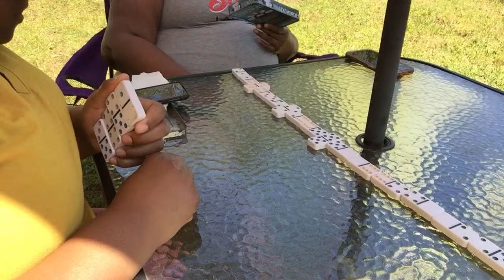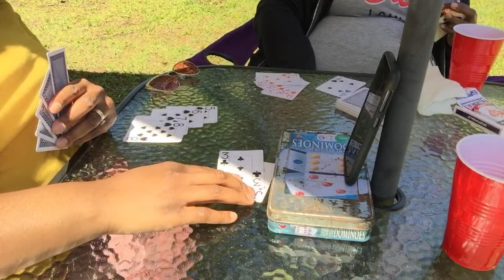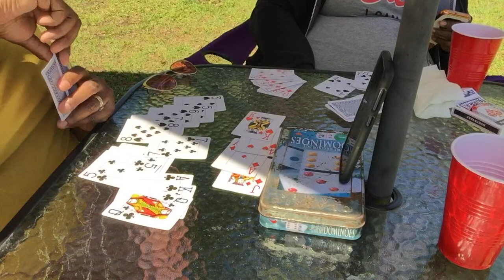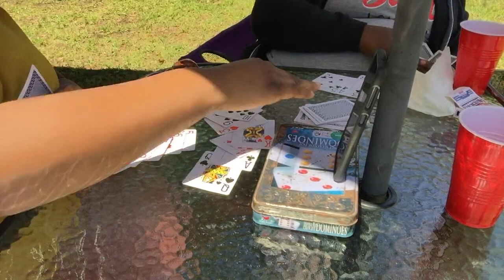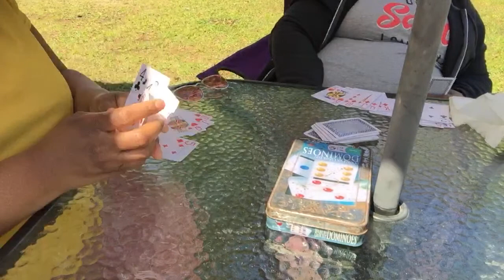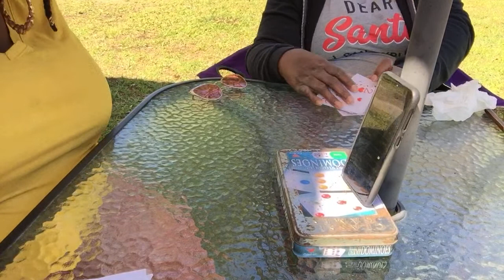WHATS for dinner~Jerk chicken on the grill pork steak yellow rice green beans.~Happy Easter